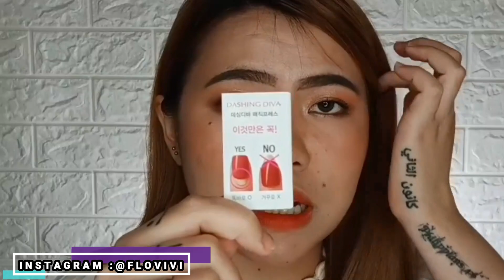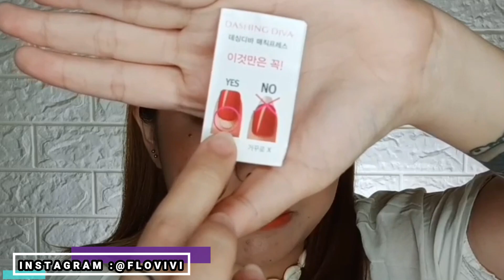REVIEW DAN CARA PAKAI KUKU PALSU Dashing Diva dari Korea !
KUKU GEMES DASHING DIVA PROMO 109RB AJA DI CHARIS SHOP AKU